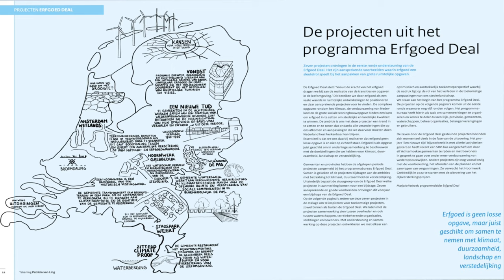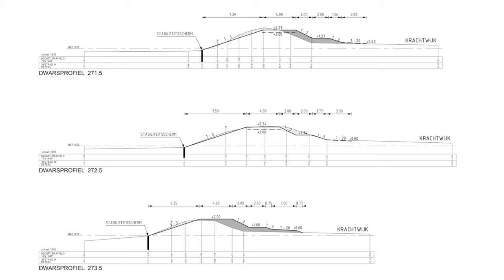Diversen | Waterstaatserfgoeddag 2022, Videoexcursie Grebbeliniedijk | 2021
Digitale excursie langs de Grebbeliniedijk, in het kader van de Waterstaatserfgoeddag op 14 april 2022, georganiseerd door STOWA en de Nederlandse Gemalenstichting. Centraal staat de vraag hoe je op een goede manier rekening kunt houden met cultuurhistorie en erfgoed bij uiteenlopende wateropgaven, zoals dijkversterkingen. In deze excursie over de Grebbedijk kun je zien hoe ze dat bij de versterking van de Grebbedijk hebben aangepakt. Meer informatie en aanmelden voor deze dag op